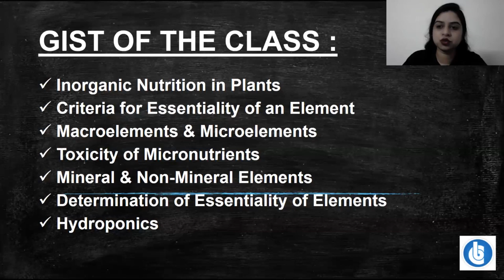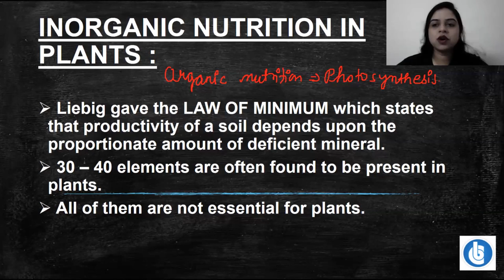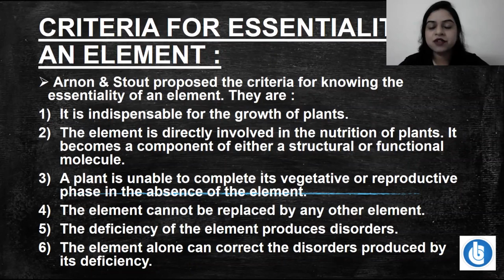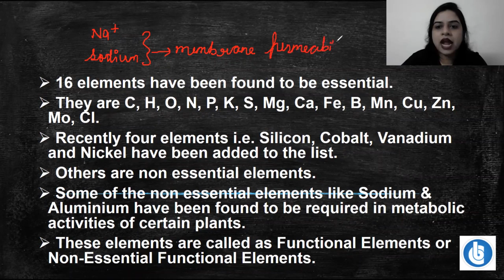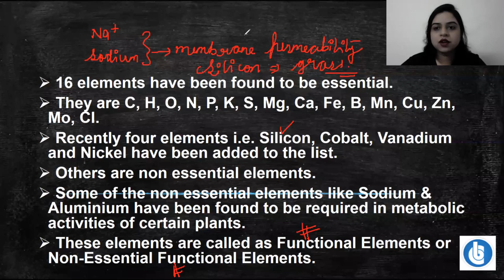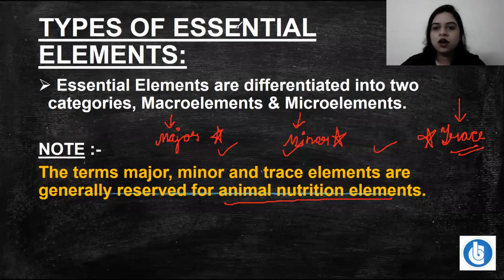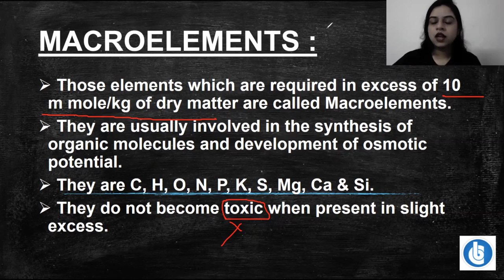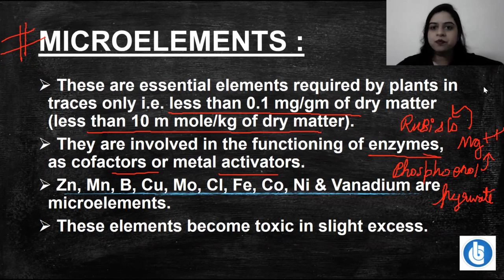Mineral Nutrition | Lecture-1 |Class11th | Biology |NEET| By Simmi Ma'am| [BANSAL 4U]